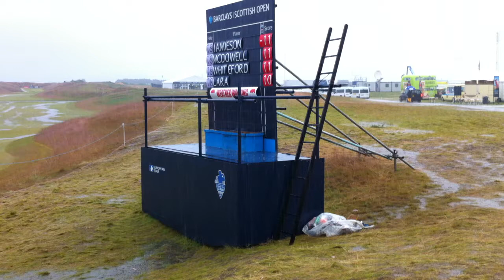Barclay's Scottish Open - 14th fairway being washed away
Torrential downpours on Saturday 8 July at Castle Stuart